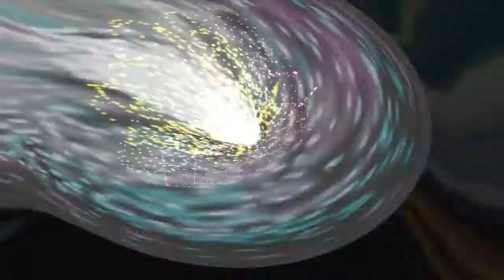SMC by Bakht Singh：Hebron Dedication (यीशु मसीह के बारे में हेब्रोन समर्पण) - I @ India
यीशु मसीह ही मेरा प्रभु है / यीशु मसीह ही मेरा उद्धारक है